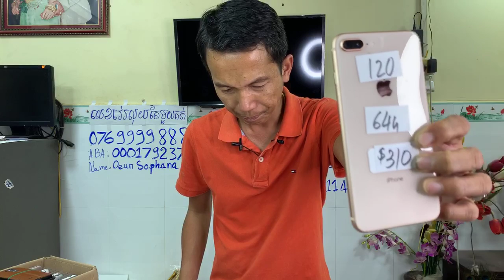ដាក់លក់តម្លៃល្អជូន Samsung LG Korea នឹង iPhone USA